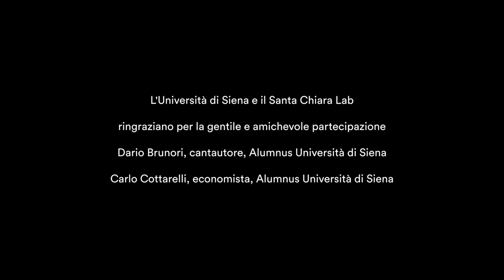Facciamo la cosa giusta Vacciniamoci - Brunori SAS e Carlo Cottarelli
☂️ "Facciamo la cosa giusta. Vacciniamoci"
🎥 Online il secondo video della campagna di comunicazione digitale dell’Università degli Studi di Siena, SantaChiaraLab e AziendaOspedalieroUniversitariaSenese per sensibilizzare i cittadini sull'importanza della vaccinazione anti Covid_19.

Il cantautore 🟡 Brunori Sas dialoga con l'economista 🔵 Carlo Cottarelli sui riflessi economici legati alla vaccinazione:
𝑺𝒆𝒏𝒛𝒂 𝒗𝒂𝒄𝒄𝒊𝒏𝒐 𝒒𝒖𝒂𝒏𝒕𝒐 𝒄𝒊 𝒄𝒐𝒔𝒕𝒆𝒓𝒆𝒃𝒃𝒆 𝒒𝒖𝒆𝒔𝒕𝒂 𝒄𝒖𝒓𝒂?

La campagna è realizzata in collaborazione con USiena Alumni